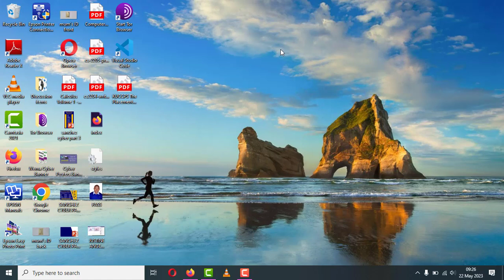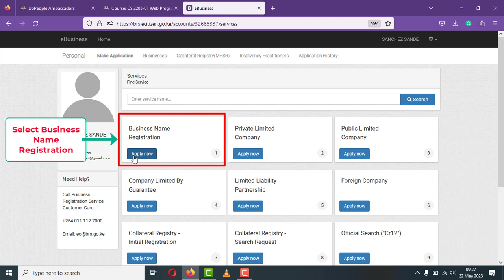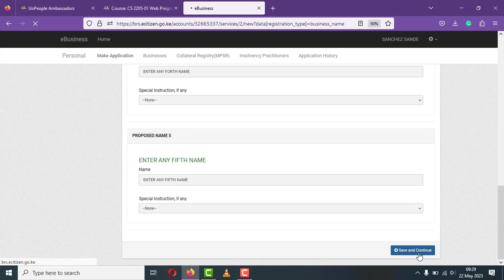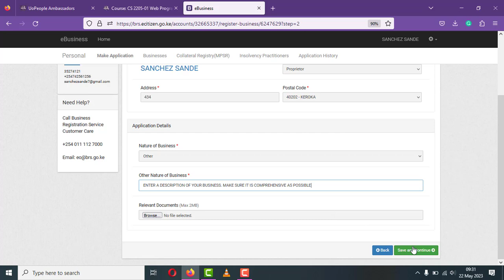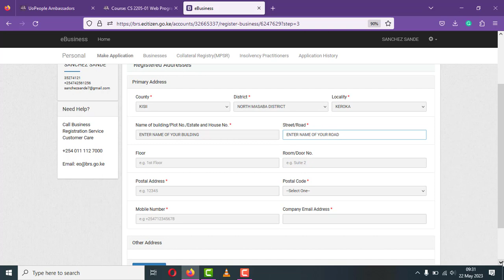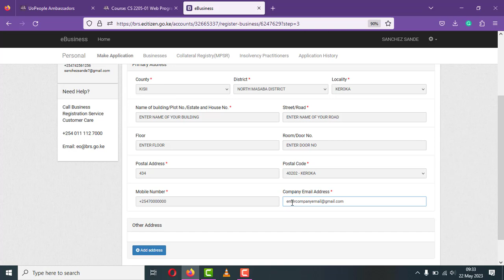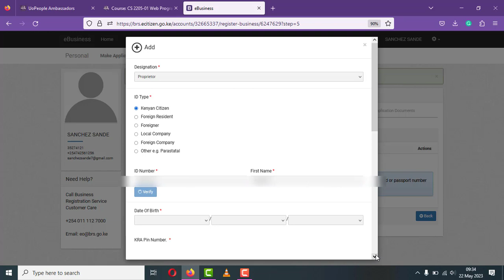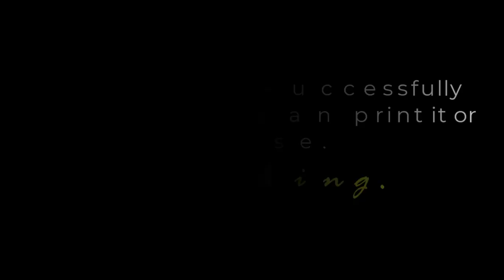KRA Pin Retrieval | How to retrieve a KRA Pin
In this video, We’re going to show you how to retrieve a lost KRA Pin using the Ecitizen portal.

TIMESTAMPS:

[00:00] Introduction

[00:07] Go to the source that you want to cite and copy it's link

[00:34] Open Scribbr website for the online APA citation generator

[00:50] Paste the link of your source in the generator

[00:34] Adding title to video

[01:00] Adding description to video

[01:16] Selecting Audience

Our channel is about computer skills. We cover a lot of cool stuff like basic computer software, Ms. Word tutorials, Ms. Powerpoint tutorials, Ms. Publisher tutorials, troubleshooting, and many more.